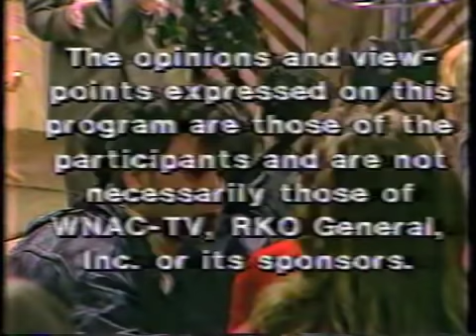Boston "Weekday" Talk show 1982 "Punk Rock" episode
Excerpts from Boston talk show "Weekday" 1982 "Punk Rock"  episode In order of appearance; Christine Steele, Rick Andrews (The Freeze), Julie Angermann (Impact Unit) , Dave Smalley (DYS), The late great Al Ford (Owner Gallery East), Drew Stone (The Mighty C.O's), Katie "The Kleening Lady" Goldman, Walter Gustafson (The Outlets / Gang Green), Bob "Furapples" Hatfield (F.U.'s) . Also in the audience; Duane Lucia (Gallery East), Springa (SS Decontrol), Michael McDonald (Author), Mike Dean (Gang Green), Steve Grimes (F.U.'s), Etc.